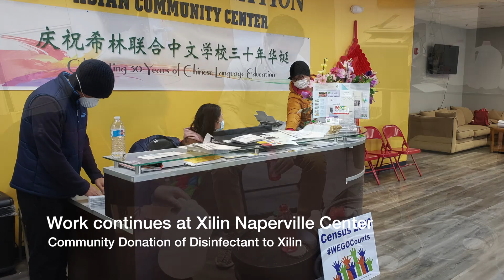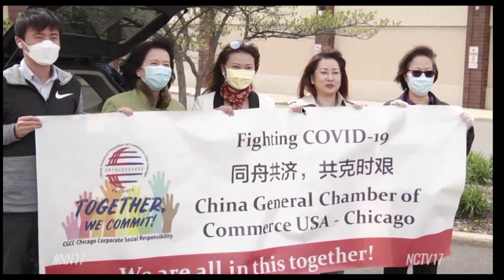2020 Xilin Naperville "Stand by Me"